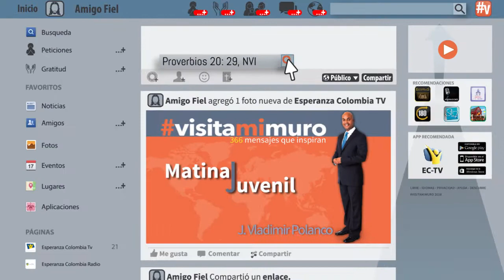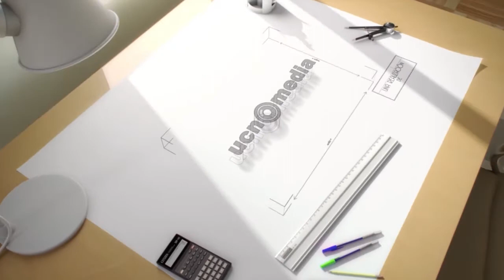VisitaMiMuro - 16 de Marzo - El rostro de Dios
«La gloria de los jóvenes radica en su fuerza» (Proverbios 20: 29, NVI).